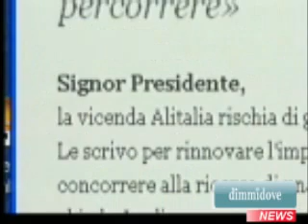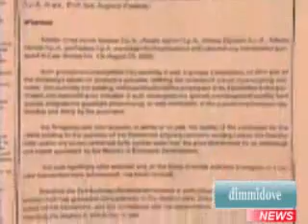ALITALIA: in queste ore si sta tentando una mediazione...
ROMA (ansa) - Il governo tenta una mediazione fra Compagnia aerea italiana (Cai) e i sindacati che hanno detto no al piano Fenice su Alitalia. Gianni Letta convoca a palazzo Chigi presidente e amministratore delegato di Cai, Roberto Colaninno e Rocco Sabelli, mentre mantiene contatti con tutti gli altri attori della partita, in particolare il leader della Cgil Guglielmo Epifani e i piloti, attraverso il ministro del Welfare Maurizio Sacconi e il commissario straordinario di Alitalia, Augusto Fantozzi. Occorre una soluzione per uscire dallo stallo di una trattativa sospesa e dopo il ritiro dell'offerta della cordata di imprenditori per salvare la compagnia aerea. La strada deve essere quella indicata da Silvio Berlusconi, e cioe' che "l'Italia continui ad avere una sua compagnia di bandiera". "Questo risultato si raggiungera'", dice convinto il premier.

La strada che potrebbe condurre a questo obiettivo, con un riavvicinamento fra Cai e sindacati 'dissidenti', fermo restando che il piano Fenice elaborato da Intesa SanPaolo non si tocca, sarebbe, secondo indiscrezioni, l'anticipazione dell'ingresso del partner straniero - circola con piu' insistenza il nome di Lufthansa anche se non si può sottovalutare un'azione di Air France-Klm - con una partecipazione di minoranza ma superiore rispetto alle singole quote degli imprenditori italiani. Lufthansa, peraltro, puntando su Malpensa nella logica del multihub sarebbe una soluzione che piace alla Lega.

Anche se Sacconi ha confermato che i tedeschi non sono interessati ad un acquisto diretto di Alitalia. Una soluzione che dovrebbe essere gradita a piloti e Cgil, quella del grande vettore internazionale dotato del know-how necessario per rilanciare l'Alitalia: si potrebbe sbloccare il nodo del contratto: da giorni i piloti ripetono che sono disponibili a partire da uno qualsiasi fra quelli delle major europee decurtato del 30%; potrebbero essere ridotti gli esuberi previsti da Cai, altro nodo non sciolto perche' in numero troppo elevato secondo Anpac e Up, ma anche secondo gli assistenti di volo di Avia e Sdl; il personale potrebbe confluire in parte nel gruppo tedesco mentre per altri si aprirebbe la strada di Alitalia Express per la quale ha gia' manifestato interesse la svizzera Ama. I lavoratori sarebbero così disponibili a garantire una pace sociale di quattro anni. Colaninno e Sabelli avrebbero approfondito questa prospettiva in un incontro nella sede di Intesa SanPaolo, in via del Corso a Roma, per un paio di ore. Mentre si cerca di tessere questa difficile tela, Fantozzi deve occuparsi, tra l'altro, di preparare entro giovedì sera un piano di emergenza o avere una manifestazione di interesse concreta e con una prospettiva di continuita' aziendale per evitare il ritiro della licenza provvisoria di volo. Una ipotesi paventata dal presidente dell'Enac Vito Riggio che si basa su un regolamento comunitario ma che e' stata contestata dalle quattro sigle 'dissidenti' che hanno diffidato l'autorita' aeronautica richiamando il recente decreto legge sulle aziende in crisi che concede sei mesi di tempo. Peraltro, la messa a terra di tutti gli aerei Alitalia sarebbe "uno choc fortissimo per tutto il sistema del trasporto aereo italiano" secondo il presidente della Sea (societa' di gestione degli aeroporti milanesi), Giuseppe Bonomi.